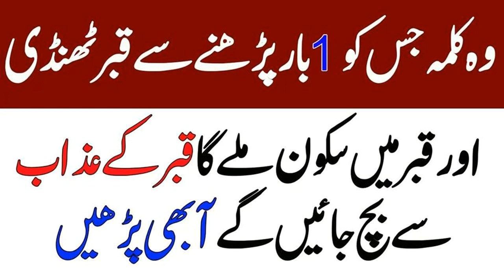Qabar ke Azaab se Mehfooz rehne ka Amal or Wazeefa